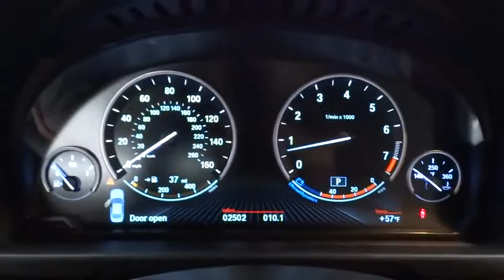2015 BMW 5 Series San Francisco, San Jose, Oakland, Marin, bay area, CA 36474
2015 BMW 5 Series
2015 BMW 5 Series 535i - Stock#: 36474 - VIN#: WBA5B1C54FG128543

DARK WOOD TRIM, DRIVER ASSISTANCE PACKAGE -inc: Rear View Camera Head-Up Display Park Distance Control Instrument Cluster w/Extended Contents, HARMAN KARDON SURROUND SOUND SYSTEM, HEATED FRONT SEATS, M SPORT -inc: Aluminum Hexagon Interior Trim Without Lines Designation Outside Shadowline Exterior Trim Aerodynamic Kit Anthracite Headliner Wheels: 19 x 8.5 Fr & 19 x 9.0 Rr (Style 351M) Light alloy Double-spoke Tires: P245/40R19 Fr & P275/35R19 Rr Perf Run-Flat Increased Top Speed Limiter M Sport Suspension M Steering Wheel M Sport Package, MULTI-CONTOUR SEATS, PREMIUM PACKAGE -inc: Power Tailgate Satellite Radio 1 year subscription Comfort Access Keyless Entry, TRANSMISSION: 8-SPEED AUTOMATIC W/STEPTRONIC (STD), Body-Colored Power Heated Auto Dimming Side Mirrors w/Power Folding and Turn Signal Indicator|Express Open/Close Sliding And Tilting Glass 1st Row Sunroof w/Power Sunshade|Speed Sensitive Rain Detecting Variable Intermittent Wipers w/Heated Jets|Instrument Panel Covered Bin Refrigerated/Cooled Box Located In The Console Driver / Passenger And Rear Door Bins|Leatherette Door Trim Insert|Dakota Leather upholstery|Radio: Anti-Theft AM/FM/CD Audio System -inc: Auto-Store FM diversity antenna system MP3 capabilities 10-speaker multichannel high-fidelity sound system incorporating an analog amplifier w/180-watt output power 3 tweeters 5 midrange speakers and one central bass speaker located under each front seat HD Radio w/multicast FM station reception and satellite radio preparation|Sport Leather Steering Wheel w/Auto Tilt-Away|FOB Controls -inc: Trunk/Hatch/Tailgate Windows and Sunroof/Convertible Roof|Bluetooth Wireless Phone Connectivity|Radio w/Seek-Scan Clock Speed Compensated Volume Control Aux Audio Input Jack Steering Wheel Controls Voice Activation Radio Data System External Memory Control and 20 Gb Internal Memory|Integrated Navigation System w/Voice Activation|Leather/Metal-Look Gear Shift Knob|Memory Settings -inc: Door Mirrors Steering Wheel and Head Restraints|4-Wheel Disc Brakes w/4-Wheel ABS Front And Rear Vented Discs Brake Assist Hill Hold Control and Electric Parking Brake|Low Tire Pressure Warning